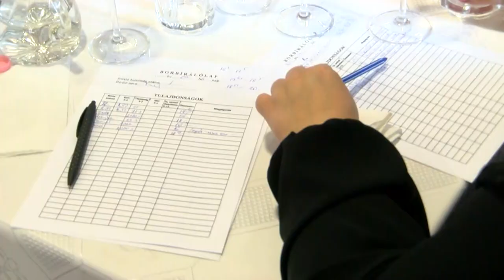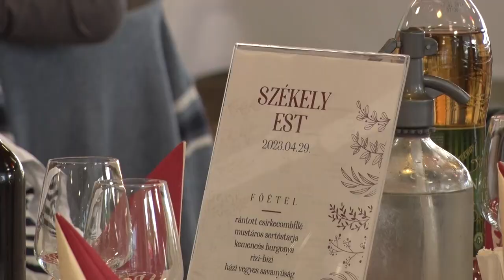Kiderült, kik dolgoztak a legjobban a borospincékben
Közel száz vendég jelenlétében került sor a 12. alkalommal megszervezett országos bukovinai székely borverseny eredményhirdetésére. A házigazda szekszárdi egyesület egy újítást vezetett be a díjazás tekintetében, ezután évről-évre egy termelő borát választják ki, ami viselheti majd a kitüntető címet.